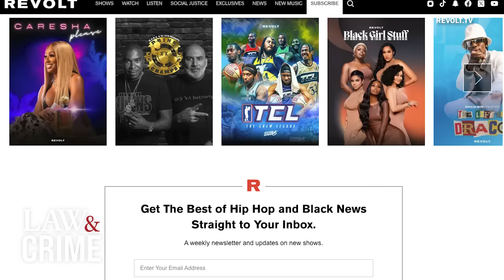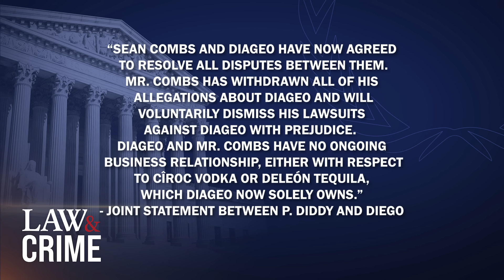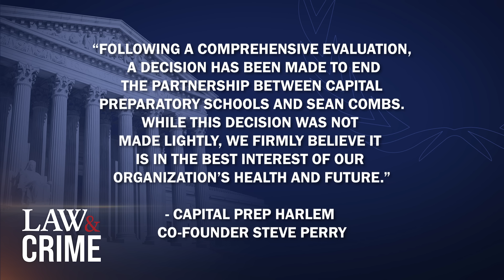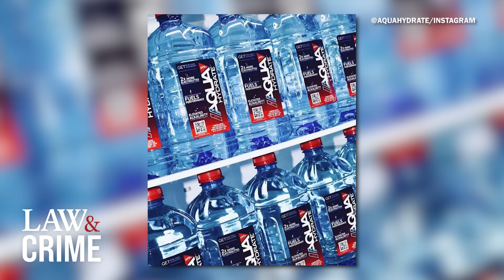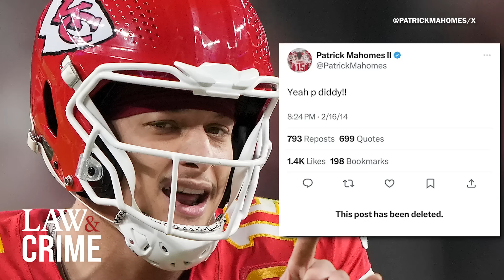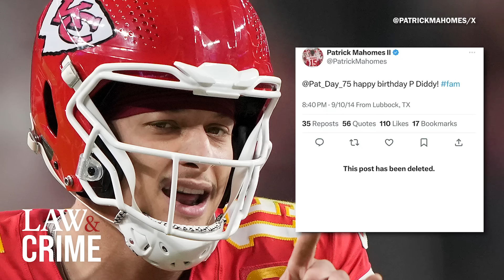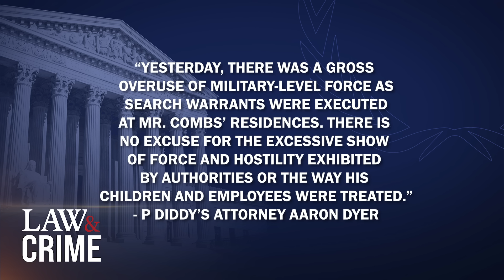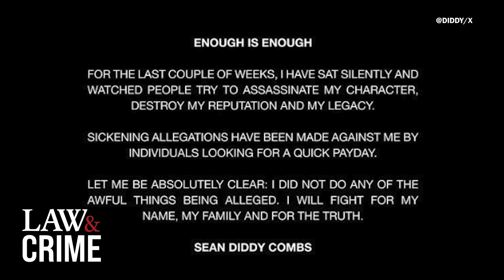P. Diddy Gets Iced Out by Hip-Hop Industry As More Allegations are Uncovered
From shocking confessions to deceitful cover-ups, Law&Crime’s newest channel, Interrogations, delivers the most intense police interviews straight from the source.

Business partners and industry moguls are icing out Sean ‘Diddy’ Combs after feds raided his homes as part of an alleged sex trafficking investigation. Law&Crime’s Sierra Gillespie explains who’s icing him out and what’s next for the rapper in the business world.